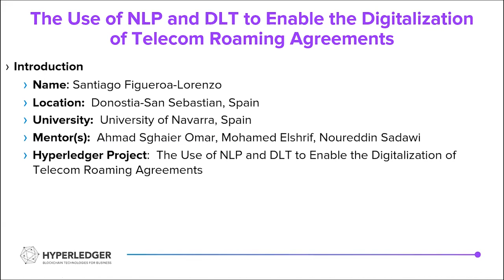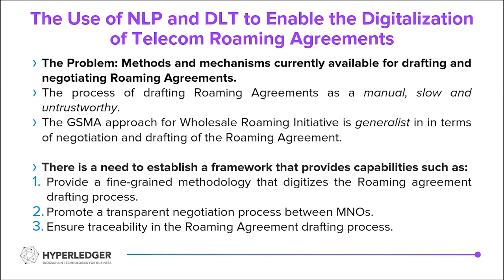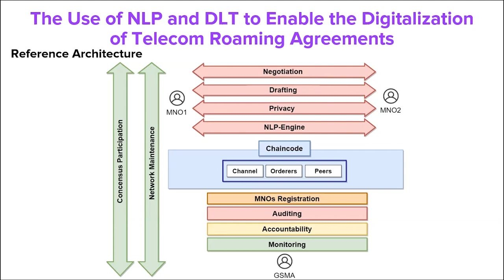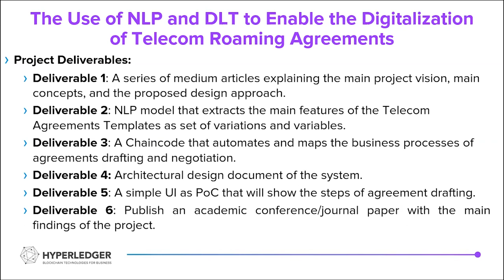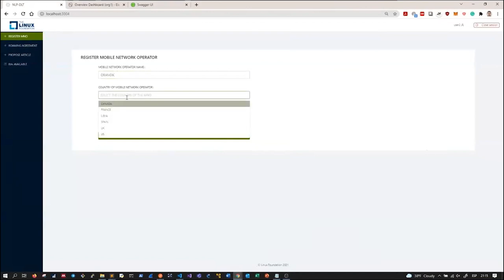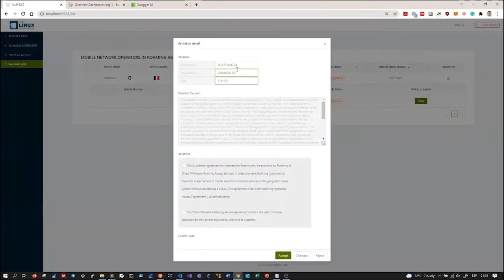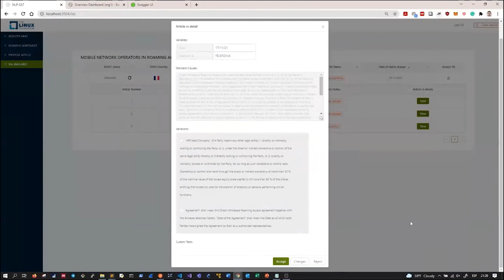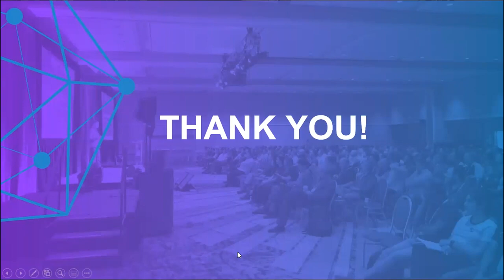The Use of NLP and DLT to Enable the Digitalization of Telecom Roaming Agreements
The Hyperledger mentorship program is aimed at creating a structured hands-on learning opportunity for new developers who may otherwise lack the opportunity to gain exposure to Hyperledger open source development and entry to the technical community. It also provides a more defined path for Hyperledger to connect with the next generation of student developers to inject more talent into its development community. Each mentee will apply and be matched with a mentor or mentors who are active developers in the Hyperledger community. Each mentee will work remotely from his/her location of choice. Regular evaluation and feedback will be provided. Mentees may have the opportunity to travel to a Hyperledger conference/event to meet their peers and mentors face-to-face and to present their work to the broader community.